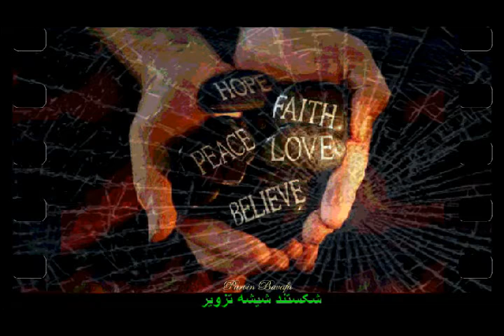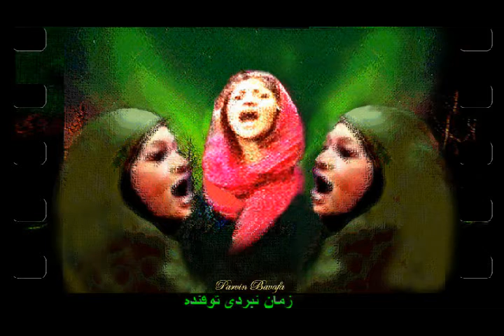"Anthem of Iranian revolt" Parvin Bavafa سرود قیام تیر" شعر، آهنگ، نقاشی، ویدیوگرافی: پروین باوفا"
"سرود قیام تیر"
 2004 شعر،آهنگ، نقاشیها، ویدوگرافی: پروین باوفا
اجرا: امیر قشقایی
آرانژمان: آرمن
Persian National Anthem
"Revolt of Iranian women"
Music, Lyrics, Arts ,Videography: Parvin Bavafa 2004
Vocal: Amir Ghashghai
Arrangement: Armen
Copyrights: Parvin Bavafa 2004
 قیام 18 تیر
نشسته تیر به ماه تیر به چشم دشمنان پیر
زخشم و رزم دانشجو شده خودکامه غافلگیر
جوانان دلیر ما شکستند شیشه تزویر
زدند بر سینه دشمن بدون توپ و تانک و تیر
زمان زمان پیونده زمان نبردی توفنده
ببین تازیانه آزاده ببین آزادی در بنده
یلان درتوی زندان ها زنان در قید روبنده
ولی ایرانی بیداره تا ایران باشه پاینده
دراین پیکار دامنگیر دراین هنگامه ی شبگیر
بزاریم دست تو دست هم زن و مرد و جوان و پیر
بلوچ و کرد و ترک و لر بشیم چون حلقه ی زنجیر
بتازیم بر دل دشمن به حکم دانش و تدبیر
غریو ما سرود ماست خروش ما قیام ماست
عدالت، صلح و آزادی مراد ما، مرام ماست
یلان و شیرزنان ما اگر در بند بیدادند
ولی دشمن نمیدونه که پیروزی به کام ماست
ز خشم و رزم دانشجو شده خودکامه غافلگیر
اگوست، 2002

که من پروین فروغ شعرایرانم " حماسه زن پارسی"
دخترم آغاز پروازت مبارک "حماسه پرواز"
دخترم سالروز میلادت مبارک "حماسه میلاد"